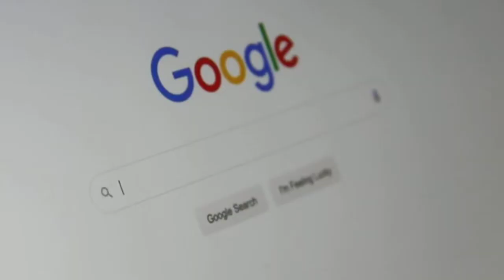Insan ke laso ko chil kha jate h 😯😲 ...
Iss video mai aapko 4 aisi bate bataya h jo sayad aap nahi jante h jisse aapko janna chahiye . Agar pani nahi pite h sahi se to aapki death v ho sakti h
Hame apne batawaran ko hamesha suddh rakhna chahiye